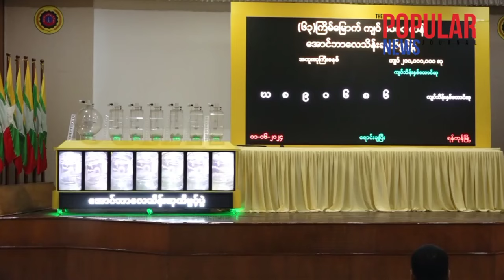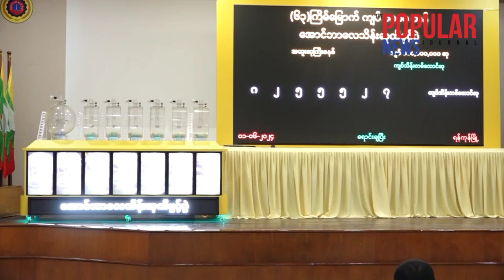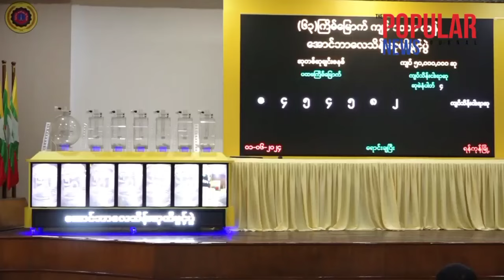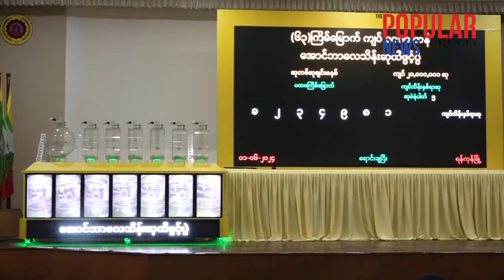၆၃ ကြိမ်မြောက် အောင်ဘာလေထီဖွင့်ပွဲ...